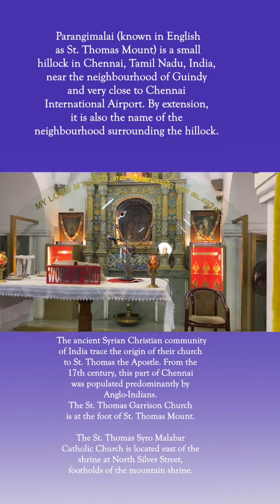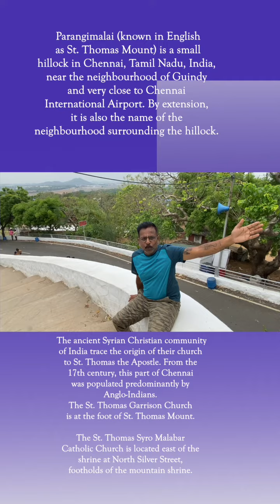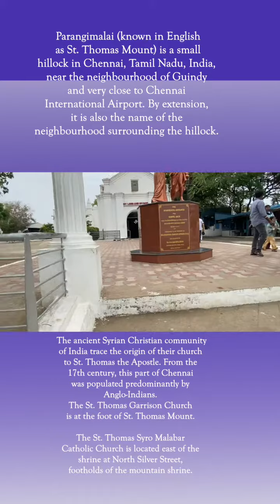Must visit || My childhood || St Thomas Mount || Badava Gopi || 2023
A visit to St Thomas Mount with Family

Badavagopi is an Actor, Mimic and Standup Comedian
His movies and television shows - Maanadu, NAAN SIRITHAL , CHENNAI 60028, Biriyani, Nimirndhu Nil, Aaha Kalyanam, Aako, Chennai 28 II,Payanam, Poraali, 3, Jaya TV Pitchathipathi, Vijay TV Jodi no1, King Queen Jack, 60 Nodi and Comedyil Kalakavathu Epdi.
Web Series : Meme Boys  & Accidental Farmer & Co in SONYliv